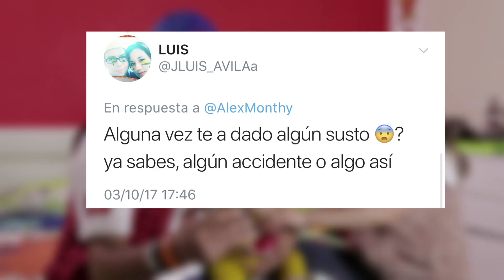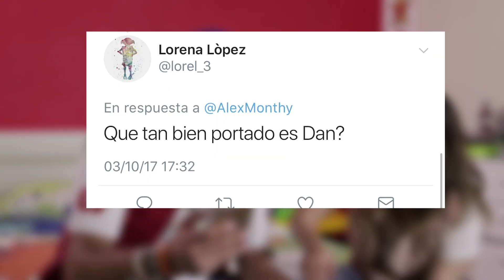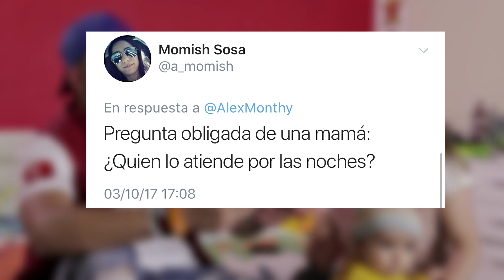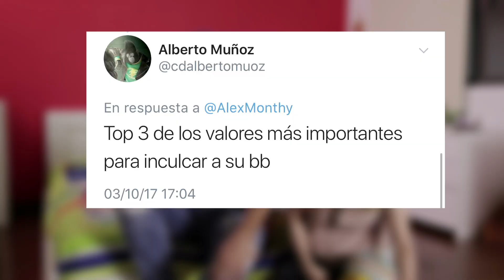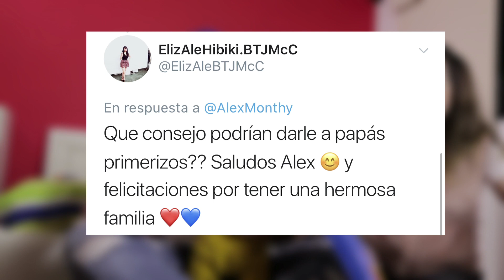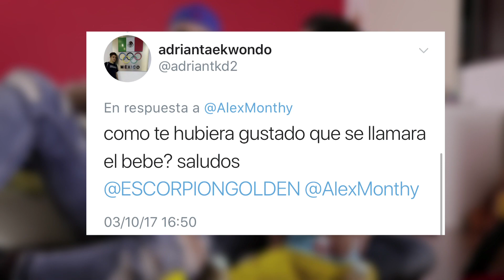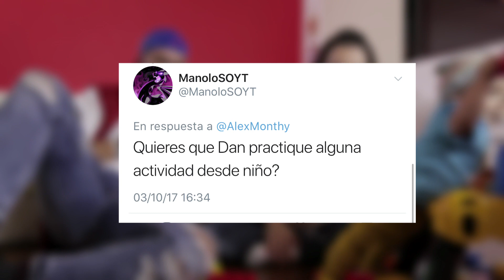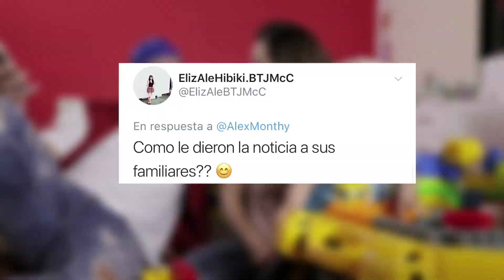Tag del Bebé ft. @SoyDanMontiel y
Si creían que ser papá por primera vez era una aventura es porque no les ha pasado dos veces jeje, conozcan a mi nuevo pequeño
Contacto a